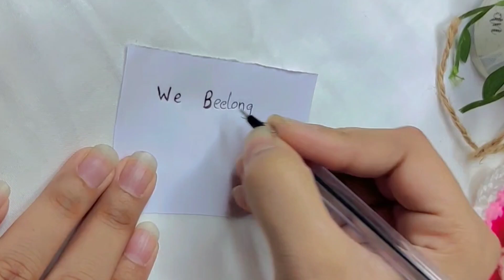How to make cute gift ideas 💗/ paper crafts 🗞️ / bff things 💗 👭/cute gift ideas 💖/ easy craft ✨gift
How to make cute gift ideas 💗/ paper crafts 🗞️ / bff things 💗 👭/cute gift ideas 💖/ easy craft ✨ how to make/paper craft ideas